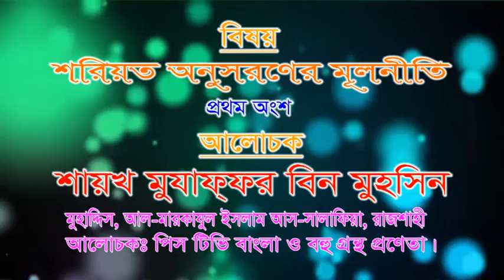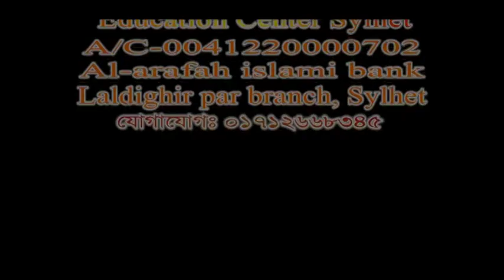শরিয়ত অনুসরণের মূলনীতি - ১ম অংশ ।। Shaykh Mujaffar Bin Muhsin @ 8/8/2015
শিক্ষা সমাবেশ
EDUCATIONAL CONVENTION

বিষয়ঃ শরিয়ত অনুসরণের মূলনীতি  -  ১ম অংশ

আলোচকঃ শায়খ মুযাফ্‌ফর বিন মুহসিন।

তারিখঃ ০৮ আগষ্ট ২০১৫ইং
আয়োজনেঃ WayofTHeSalaf.com
                 সালাফ-আছ-ছালেহীনের দেখানো সরল পথ...

সহযোগিতায়ঃ এডুকেশন সেন্টার সিলেট (ECS)।

স্থানঃ জেলা শিল্পকলা একাডেমী অডিটরিয়াম, পূর্ব শাহী ঈদগাহ , সিলেট।

*** আমাদের কাছে যাদের বক্তব্য রয়েছে: শায়খ মতিউর রহমান মাদানী, শায়খ আজমাল হুসাইন  মাদানী, শায়খ সাইফুদ্দিন বেলাল মাদানী, শায়খ মোহাম্মদ হাসেম মাদানী, শায়খ হাফেজ আখতার  মাদানী, শায়খ মুহাম্মদ হারুন হুসাইন, শায়খ আব্দুর রাজ্জাক বিন ইউসুফ, ডক্টর মুসলেহ উদ্দিন, ডক্টর মানজুর-এ-ইলাহী মাদানী, ডক্টর মুহাম্মদ সাইফুল্লাহ মাদানী, ডক্টর আবু বক্কর মোহাম্মদ যাকারিয়া মাদানী, শায়খ আমানুল্লাহ বিন ইসমাইল মাদানী, শায়খ আকরামুজ্জামান বিন আব্দুছ ছালাম মাদানী, শায়খ জাহাঙ্গীর আলম, শায়খ মো. আবু তাহের, শায়খ আব্দুল্লাহিল কাফী মাদানী, শায়খ মুযাফফর বিন মুহসিন, ডক্টর দেলোয়ার হোসেন টুটুল, শায়খ কাজী মুহাম্মদ ইবরাহীম প্রমুখ। এছাড়া সহীহ দলীল ভিত্তিক ইসলামিক বই, ম্যাগাজিন  এবং সাড়ে দশ হাজার এর অধিক কিতাব সম্বলিত সফটওয়ার মাকতাবাতুস সামেলা (আরবী) পাওয়া যায়। ই.সি.এস লাইব্রেরী, ৩/১ কুদরত উল্লাহ মার্কেট (৩য় তলা), বন্দর বাজার, সিলেট।

এডুকেশন সেন্টার সিলেট (ECS)
যোগাযোগঃ ০১৭১২ ৬৬৮৩৪৫ (আব্দুছ ছবুর চৌধুরী)
০১৯২০৭৩৭৭৩০ (লাইব্রেরী),
 ০১৭১০৪৪৬১১২ (মোঃ সাইদুজ্জামান, )